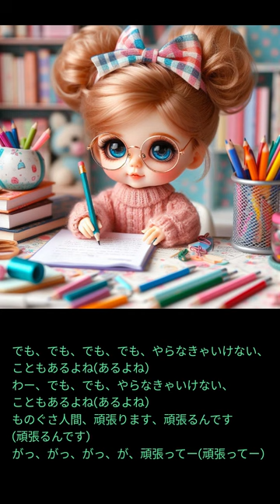ものぐさ人間 Lazy Person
タイトル「ものぐさ人間 Lazy Person」

作詞 Noriyuki Sato, SunoAI, Copilot(ChatGPT)
作曲 SunoAI
プロデュース Noriyuki Sato

[Intro, Verse]
あっ、あっ、あっ、あっ、そうしよう (あ～)
ものぐさ人間、いいです、いいんです (いいんです)
てっ、てっ、てっ、て、てれってー (てやんでー)

[Chorus]
ゆっくり遊ぼう、そんな日もあるよね (あるよね)
好きなことしよう、ご飯を食べよう (食べよう)
忙しいことだって、たまには休んでもいいんです (いいんです)
あ～、ものぐさ人間、大好きなんです (いいんです)

[Inter, Verse]
ねっ、ねっ、ねっ、ねっ、寝てしまおう (ね～)
ものぐさ人間、夢を見ます、見るんです (見るんです)
ふっ、ふっ、ふっ、ふ、ふわふわー (ふわふわー)

[Bridge]
でも、でも、でも、でも、やらなきゃいけないこともあるよね (あるよね)
わ～、でも、でも、やらなきゃいけないこともあるよね (あるよね)
ものぐさ人間、頑張ります、頑張るんです (頑張るんです)
がっ、がっ、がっ、が、がんばってー (がんばってー)